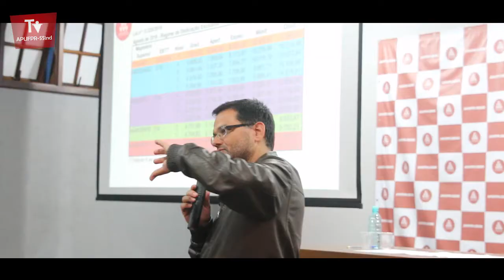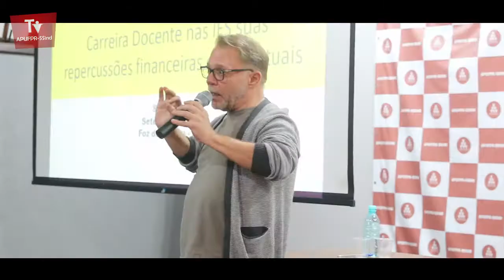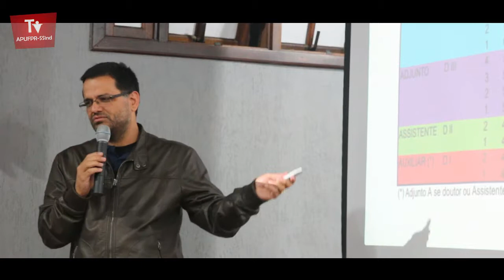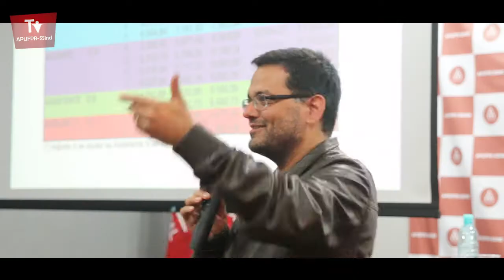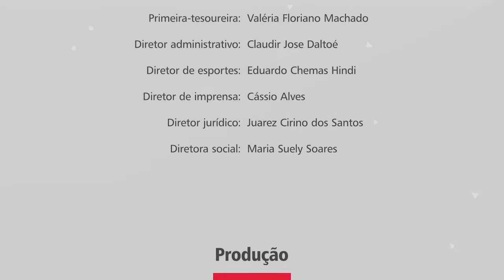Docentes discutem carreira e proposta de reestruturação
A discussão sobre a carreira docente acontece há muito tempo entre os professores. Confira como foi o debate da última quarta-feira (25) no CRAPUFPR e os caminhos que podem ser seguidos para enfrentar as propostas prejudiciais à categoria.